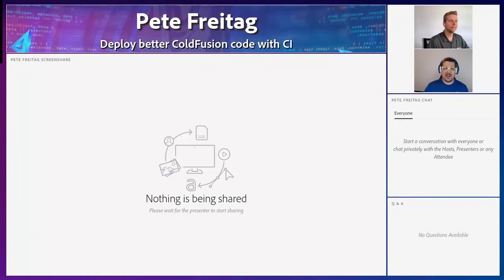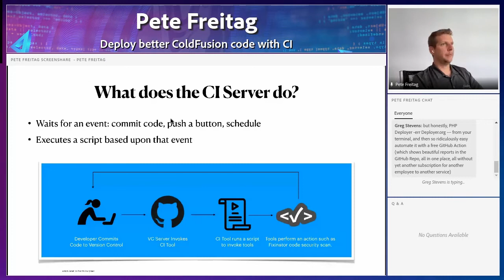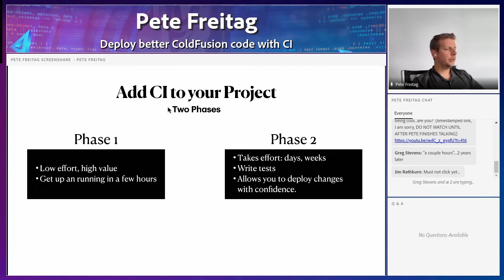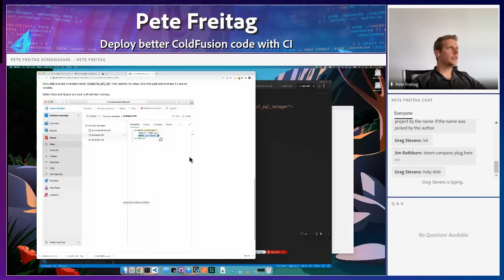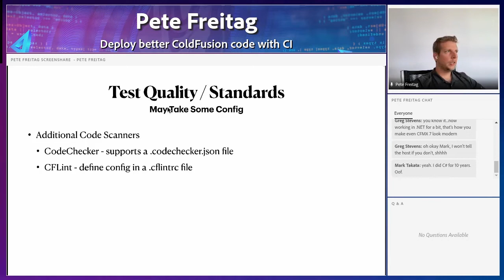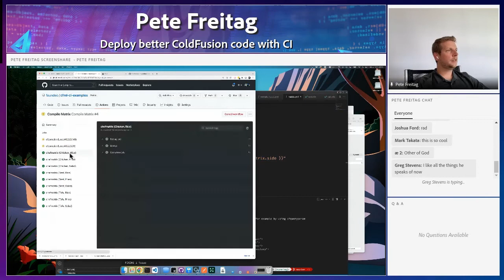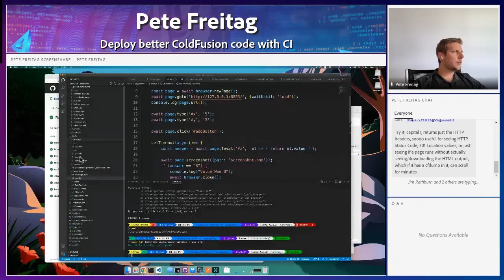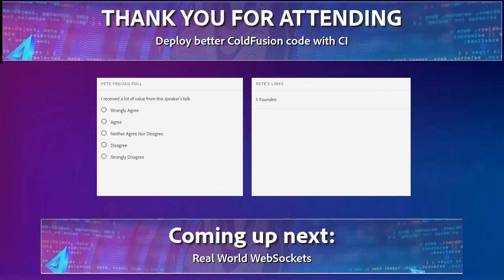Deploy better ColdFusion code with CI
Tired of coding errors delaying projects? In this session, Pete Freitag helps you set up CI to automatically check your ColdFusion code for issues! Use the skills of 10 people with a single plug-in!